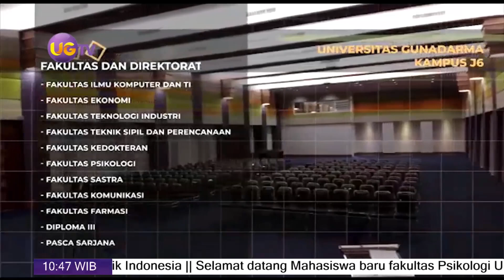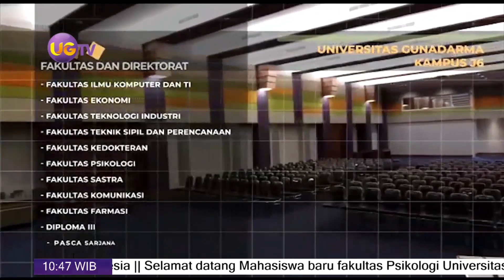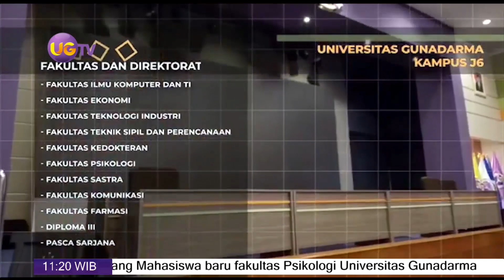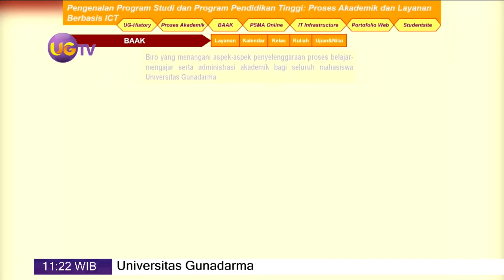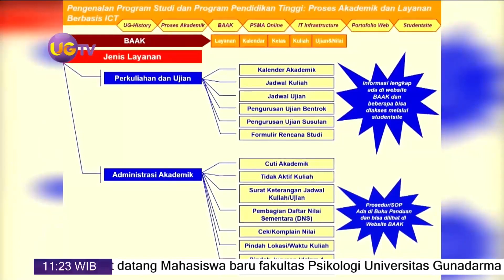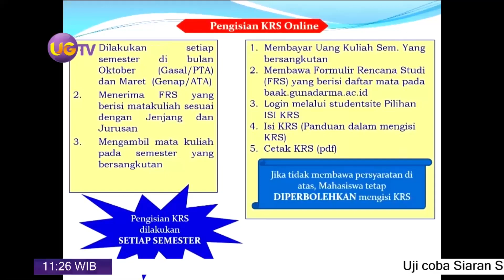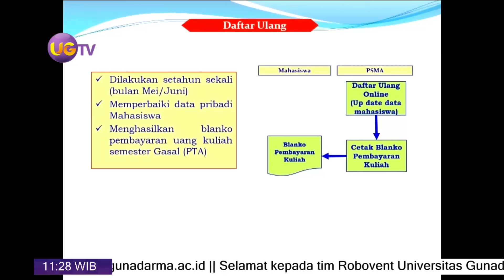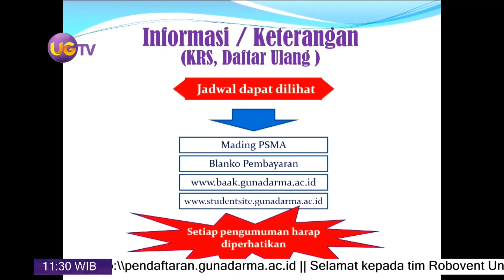PPSPPT UNIVERSITAS GUNADARMA 2020 SEGMEN 2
Pengenalan Program Studi dan Program Pendidikan Tinggi Universitas Gunadarma 2020